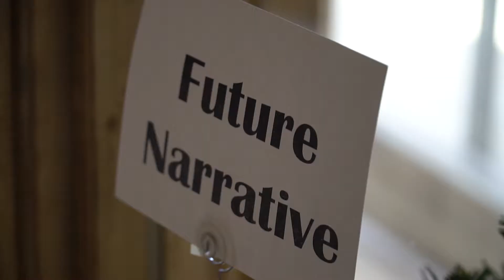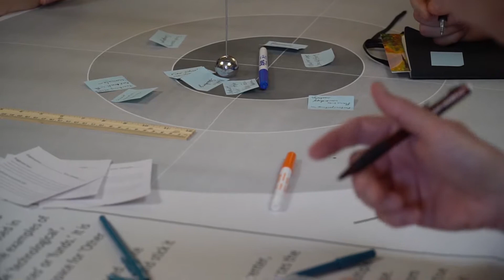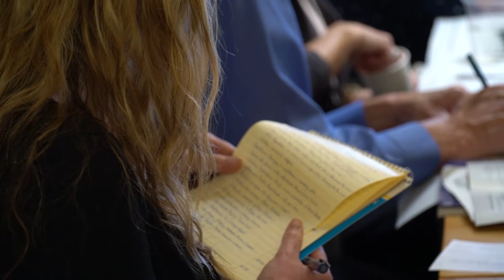Rock Creek Institute 2019